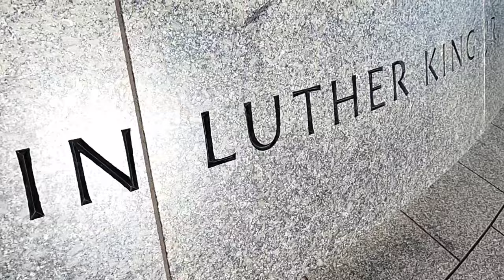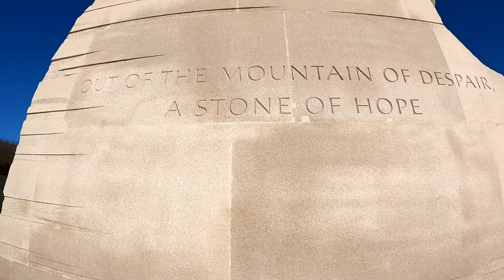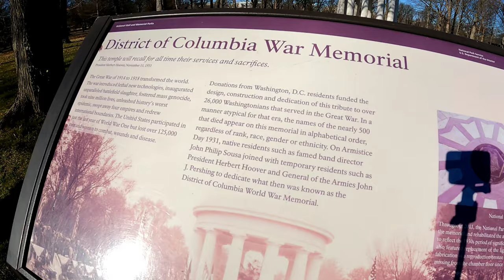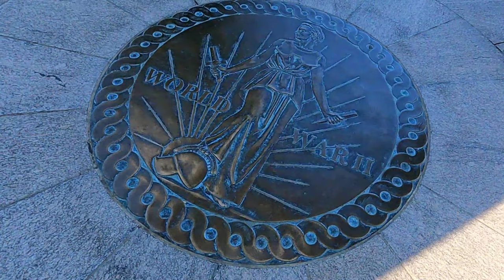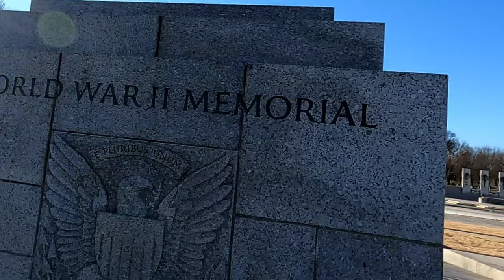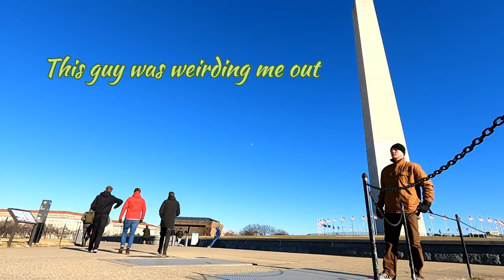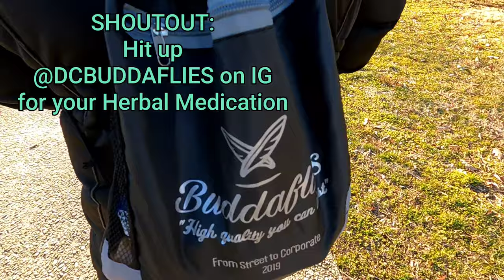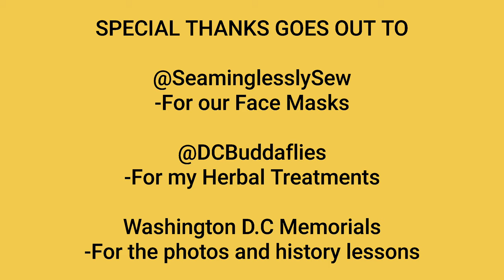~TAYLOR VISITS Washington D.C.~ [Photography & History]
Taylor has never been to Downtown D.C before so we thought it would be a perfect opportunity for her to visit and get some nice shots with her new NIKON camera.

Come along with us and enjoy a little laugh while checking out the sites of D.C through Taylor's lens.

1 GIGGLE = LIKE
LEARNED SOMETHING NEW = NOTIFICATIONS ON